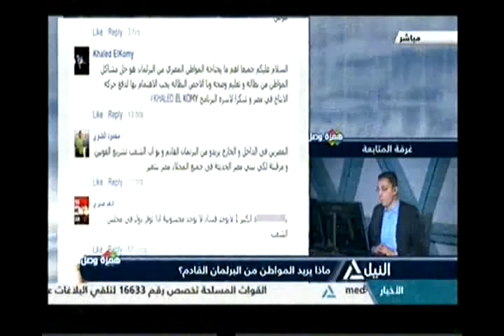همزة وصل 06-09-2015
همزة وصل
ماذا يريد المواطن من البرلمان القادم؟
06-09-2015